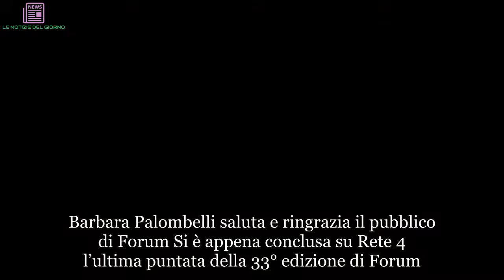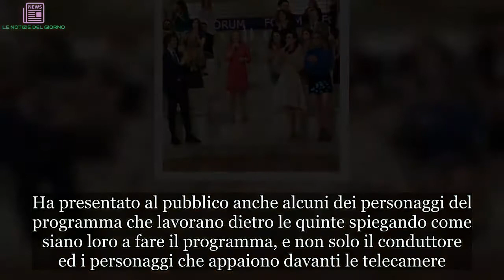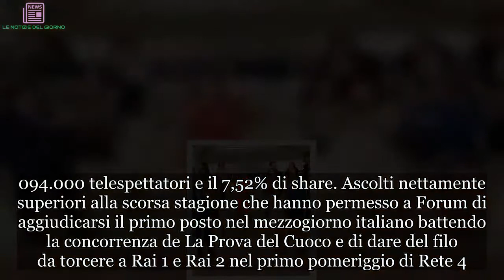Forum chiude con ascolti record: Barbara Palombelli ringrazia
Barbara Palombelli saluta e ringrazia il pubblico di Forum Si è appena conclusa su Rete 4 l’ultima puntata della 33° edizione di Forum. Il programma ha salutato il suo affezionato pubblico questa mattina su Canale 5 e nel primo pomeriggio su Rete 4. Barbara Palombelli ha ringraziato tutti i telespettatori per aver seguito con entusiasmo anche questa edizione e lo ha fatto mostrando come di consueto svariate clip che hanno riassunto la stagione televisiva 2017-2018 appena terminata. Ha presentato al pubblico anche alcuni dei personaggi del programma che lavorano dietro le quinte spiegando come siano loro a fare il programma, e non solo il conduttore ed i personaggi che appaiono davanti le telecamere. La squadra di Forum quest’anno ha prodotto 178 puntate inedite che sono andate in onda nel mattino di Canale 5 e 178 puntate inedite che sono andate in onda nel primo pomeriggio di Rete 4. Gli ascolti hanno premiato Barbara Palombelli: il programma ha registrato i risultati più alti degli ultimi anni ed è stata in assoluto l’edizione record, da quando Barbara Palombelli ha preso in mano le redini della trasmissione.   Forum chiude la 33°edizione. Barbara Palombelli ringrazia il pubblico La puntata di Forum in onda su Canale 5, dalle 11:00 alle 13:00, ha conquistato nell’intera stagione televisiva 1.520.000 telespettatori e il 17,79% di share. La puntata de Lo Sportello di Forum in onda dalle 14:00 alle 15:30 su Rete 4 è stata seguita da 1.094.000 telespettatori e il 7,52% di share. Ascolti nettamente superiori alla scorsa stagione che hanno permesso a Forum di aggiudicarsi il primo posto nel mezzogiorno italiano battendo la concorrenza de La Prova del Cuoco e di dare del filo da torcere a Rai 1 e Rai 2 nel primo pomeriggio di Rete 4. Barbara Palombelli, prima che iniziasse la puntata, ha ringraziato il suo pubblico anche tramite il proprio profilo Facebook:   Da lunedì dunque spazio alle repliche, in attesa che vengano presentati i palinsesti Mediaset dove Forum verrà certamente confermato per settembre, con nuovissimi casi. In questa stagione Barbara Palombelli è stata affiancata da numerosi ragazzi: Camilla Ghini, Sofia Odescalchi, Edoardo Donnamaria Paolo Ciavarro e, in sua assenza, poiché impegnato con Amici di Maria De Filippi, Ladislao Liverani. Al fianco della conduttrice anche i due giornalisti del programma: Claudio Giambene e Giulia Lea Giorgi. L’appuntamento per Forum dunque è per settembre: Barbara Palombelli sfiderà la nuova versione de La Prova del Cuoco con alla guida Elisa Isoardi.